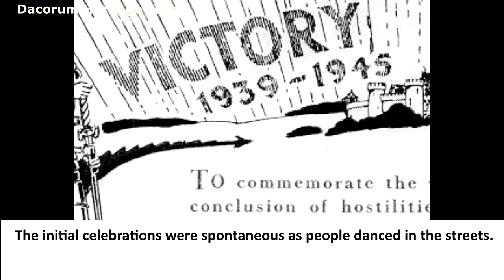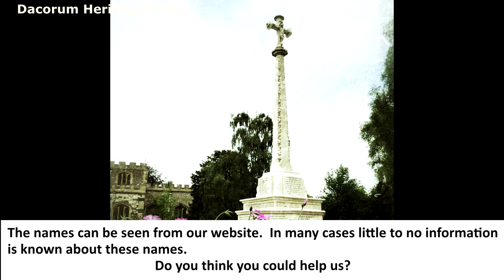VE Day in Dacorum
To commemorate 75 years since the end of The Second World War we are sharing photos from our collection.